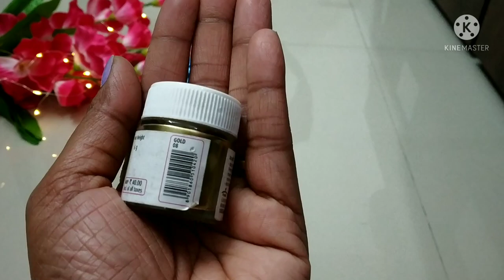Reuse of old statue#How to colour a old statue#How to reuse a old statue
This video is about reuse of old statue

Reuse of old statue

How to colour a old statue

Pearl colour

Fevicryl Acrylic Colors Pearl Metallic Kit, 40ml, 4 Shades

Acrylic paint

Deal of the day: PidiliteFevicryl Acrylic colours Sunflower Kit (10 Colours x 15 ml) DIY Paint, Rich Pigment, Non-Craking Paint for Canvas, Wood, Leather, Earthenware, Metal, Christmas Gifts